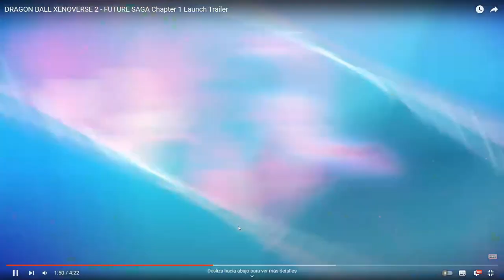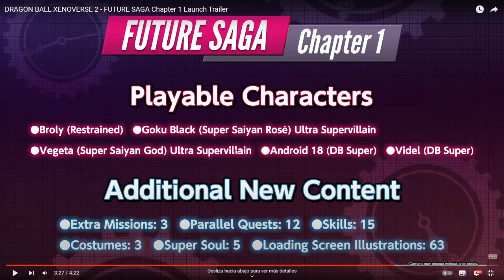TODO Lo Que Se Viene Dragon Ball Xenoverse 2